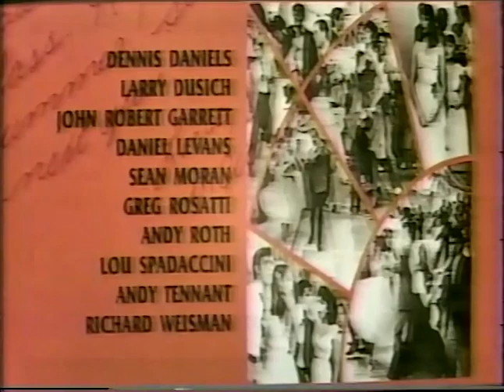Pay TV in Baltimore - Part 3 - 1970's - Baltimore Home Theater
Baltimore Home Theater was a Pay TV service in Baltimore, MD. during the late 1970's. It was received by a microwave antenna on the roof. This type of service was called MDS - multipoint distribution service. The transmitter was downtown and then moved to Towson for more height. I believe the frequency was somewhere in the range of 1-2 Ghz. This is the end of the movie Grease, then a slide is shown until the next program - which is the movie Animal House.